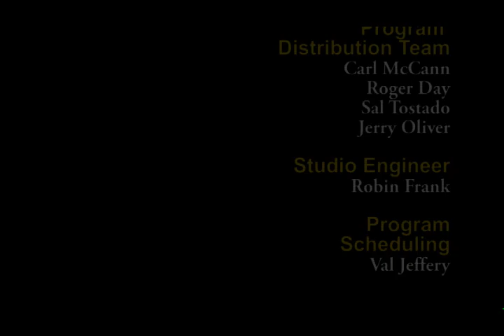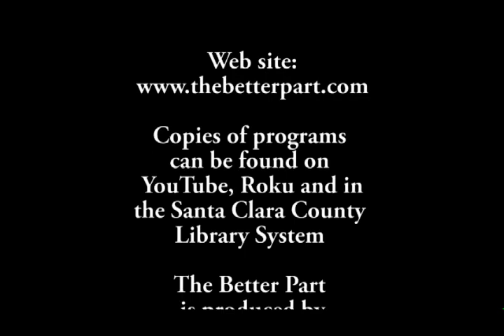1182 It Starts With a Tree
A young man is introduced to wood working in high school and turns it into a business after college.
He is an artist, he rescues logs, mills them, and turns them in beautiful custom furniture.